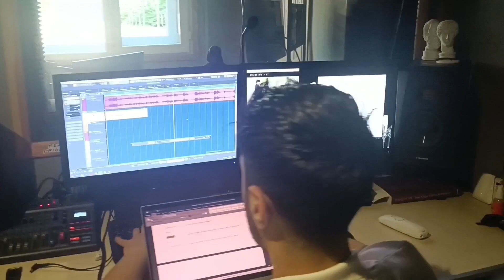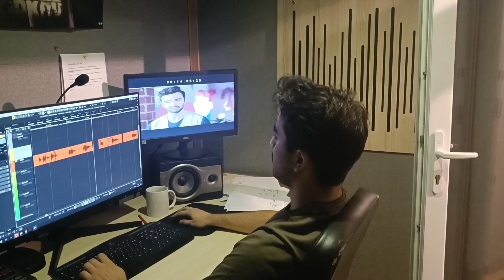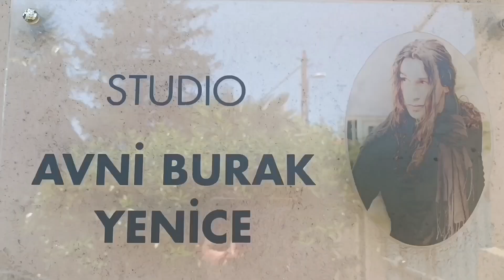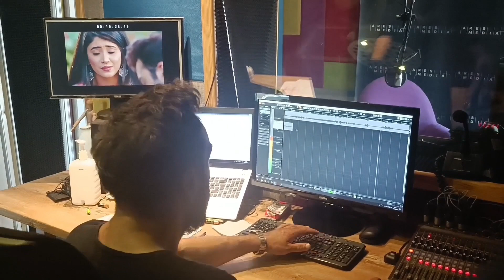işyerinde bir gün şirkette bir günüm nasıl geçiyor işte mesai saetlerim dublaj mix teknisyen görev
işyerinde bir gün şirkette bir günüm nasıl geçiyor işte mesai saetlerim  dublaj mix teknisyen görevleri
aresmedya